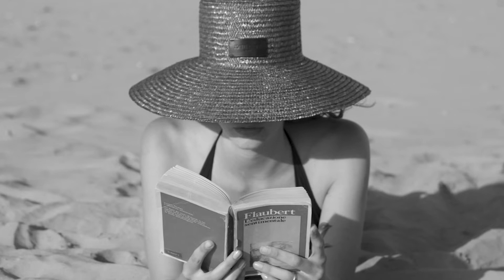ASFF Filmmakers' Insights | Summer with Josephine dir. Federico Fenucci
Interview with Federico Fenucci on their Official Selection film, Summer with Josephine, which screened at the Aesthetica Short Film Festival 2022.

On a day of dreamy melancholy, a woman relives the intensity of a summer spent with Josephine. Josephine never speaks. Yet the days pass, each one different from the next.